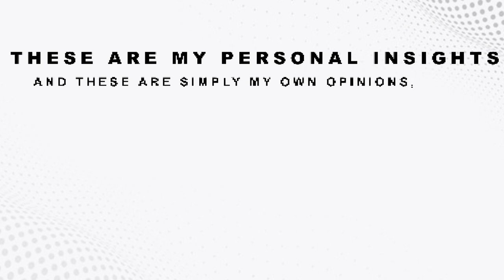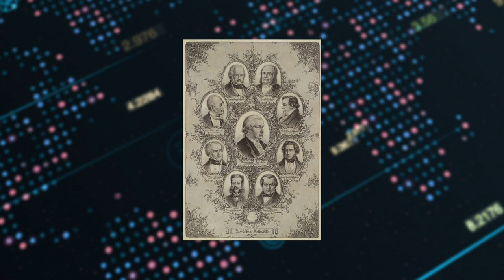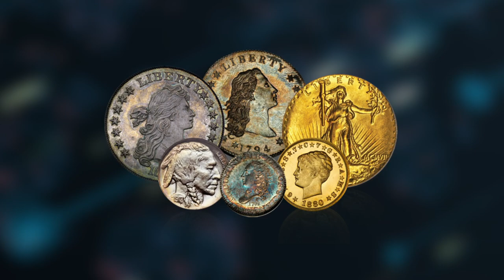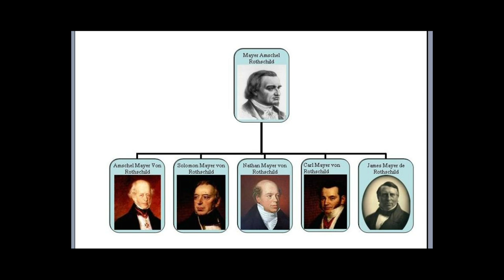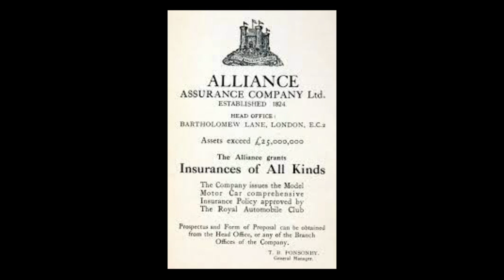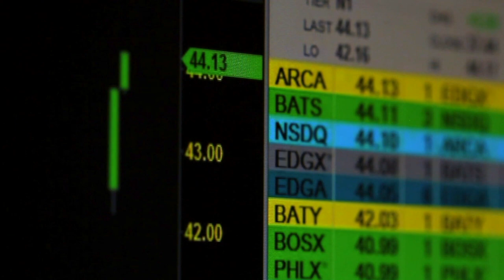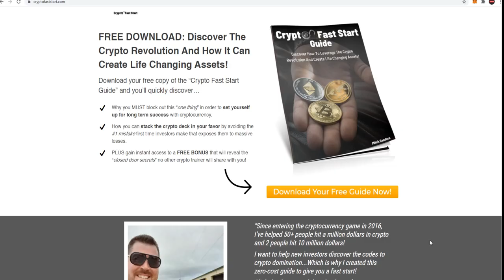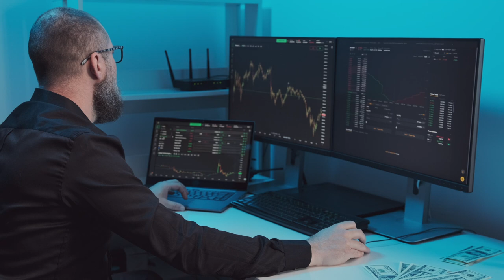The Rothschilds A Banking Dynasty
In todays video we talk about The Rothschilds Banking Dynasty. The Rothschild family is a very wealthy jewish family originally from Frankfurt, Germany which has been in the business of banking since the 1760s. There is a number of conspiracy theories about the family which we talk about in this video.

Video Release ID // PR00011